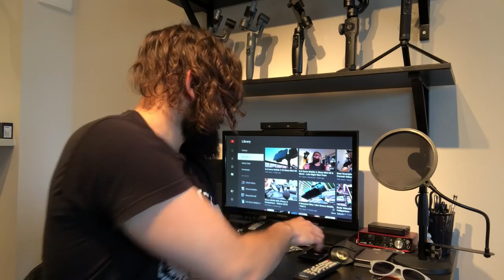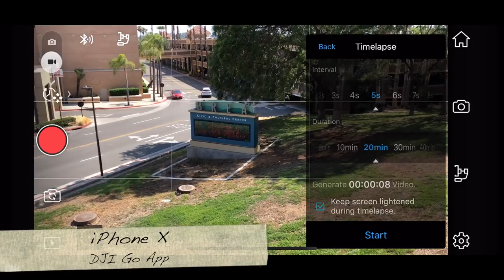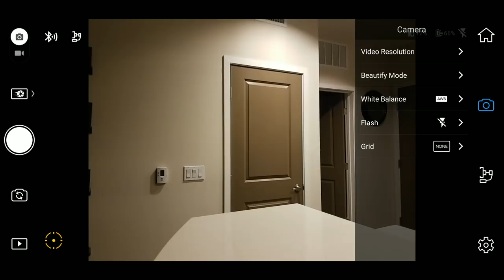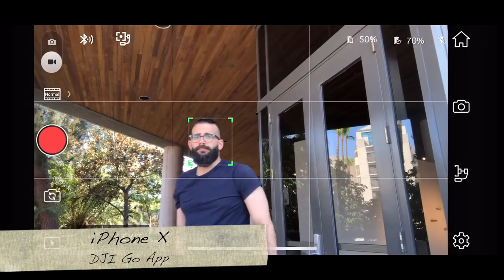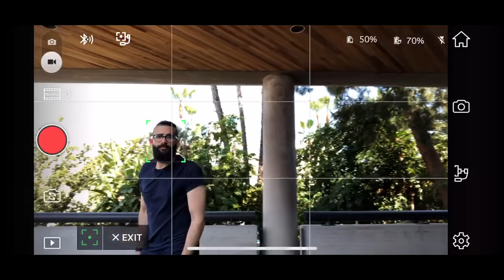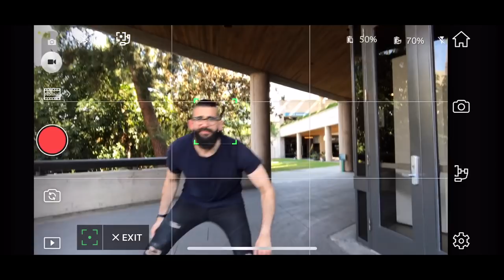DJI Osmo Mobile 2 Samsung Galaxy S8 Plus & iPhone X Comparison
It finally happened! I purchased a Samsung Galaxy S8 Plus! So what better way to learn the Android system than a good DJI Osmo Mobile 2 Samsung Galaxy S8 Plus & iPhone X Comparison!

Gear!

Micro USB to Lightning Cable!

Angled Lightning Cables!

Lightning Splitter

GoPro Gimbal Adapter!

Rode Microphone

Q Ring Hot Shoe Adapter

Manfrotto Pixie!

Listen To my Podcast on Anchor!

Crop Factor by EMT Films Podcast! (Available on most services)

Follow me on the daily via Instagram and IGTV!